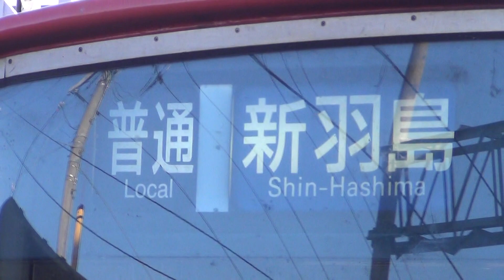駅列車特集 名鉄竹鼻線 笠松駅1番線 その28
通過列車
3500系（3533F)普通新羽島行き　列車番号694
停車駅　西笠松　柳津　南宿　須賀　不破一色　竹鼻　羽島市役所前　江吉良　終点新羽島
平日の通勤ラッシュ時間帯は4両編成4本で運転しています。一方土休日は4両編成1本と2両編成3本で運転をします。